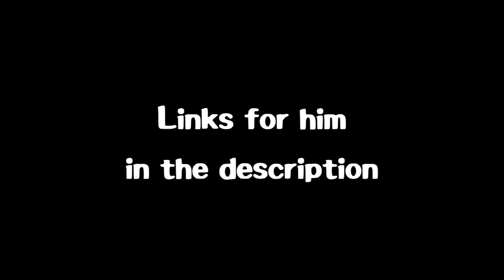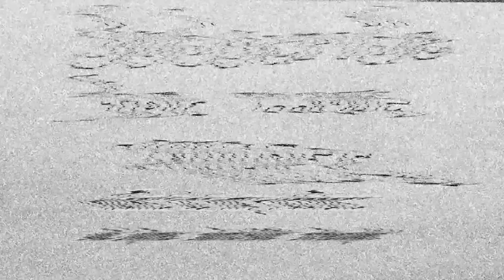KIRBY THE EVIL HAIR DEMON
Twitch.tv/JeffJaymes

Cragey links